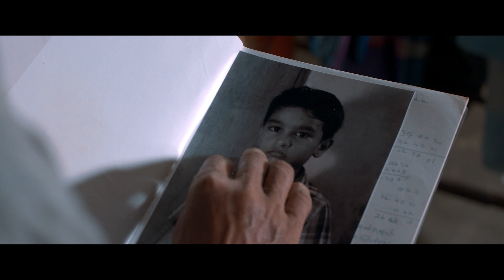Isolation | විසංගමනය ‍| English - Movie Trailer (International Trailer)